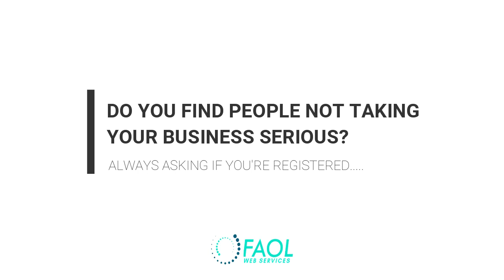Business Decision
A lot of us have issues concerning what to do as our business progresses. There are a lot of things to do but one of those clear decision is to get it registered is obviously you want people to take your business serious.

Make your decision today